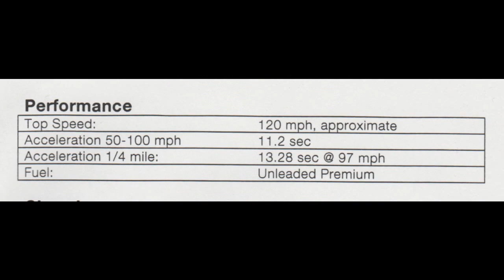BMW R11xxRT-P Part 2 teaser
My mail / shipping address is:

CHRIS HARRIS

499 Broadway #121

Exciting things are coming soon!